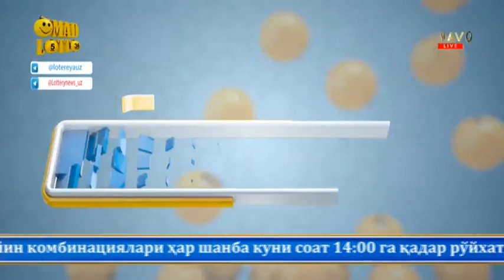Omad lotto | 528-тираж учун "Jackpot" 274 659 000 сўмни ташкил этади [21.11.2020]